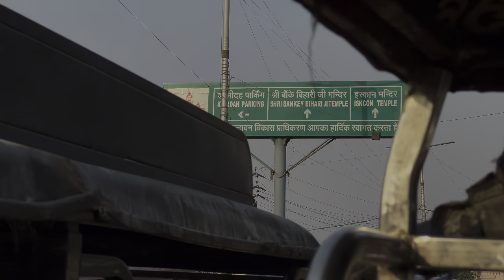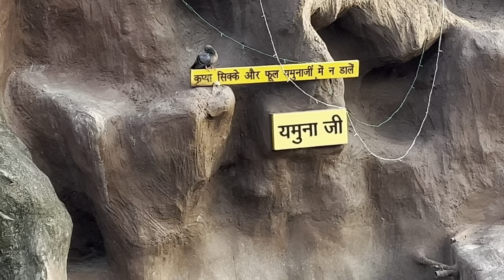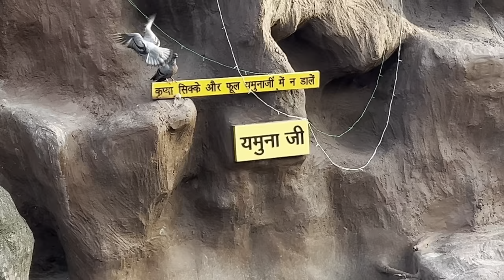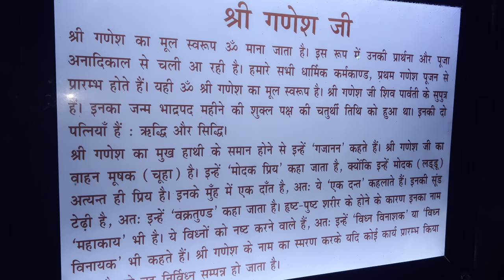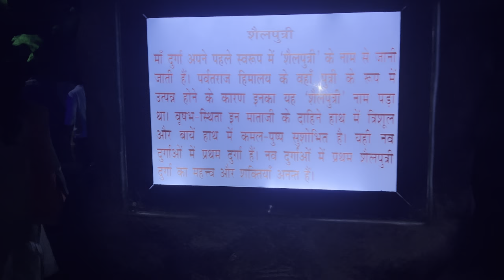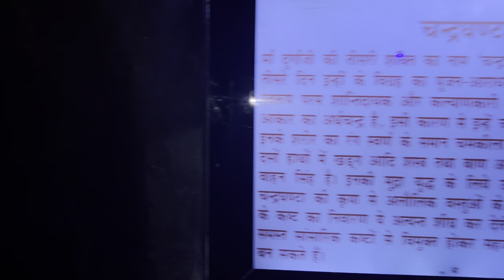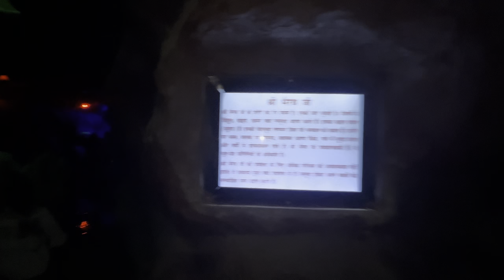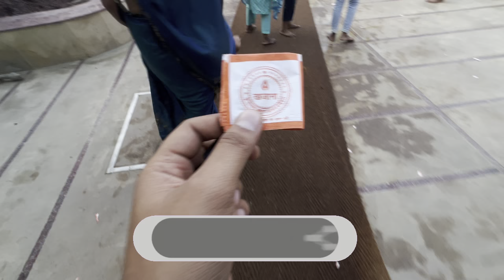माँ “वैष्णोदेवी” मंदिर सम्पूर्ण दर्शन वृंदावन धाम | Vaishno devi temple Vrindavan | ep-1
Vaishno devi madir vrindavan vaishno devi prem mandir ke bhajan vrindavan ke song
vaishno devi ki gufa full video vaishno devi ki gufa vaishno devi full video
Vaishno devi ke darshan
Vaishno devi vindavan new blog 2022 vaishno devi vindavan vlog 2022
veshno devi vindavan beshno devi vrindavan vrindavan ki veshno devi veshno devi and prem mandir vindavan veshno devi and prem mandir blog video 2022
Shri Mata Vaishno Devi Mandir Jammu Katra Mata Vaishno

Musician: Academy